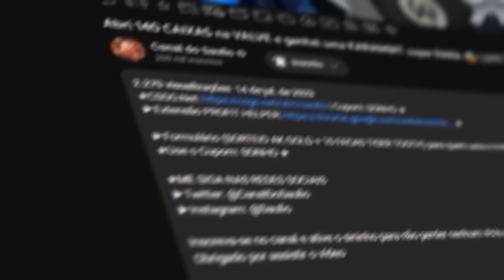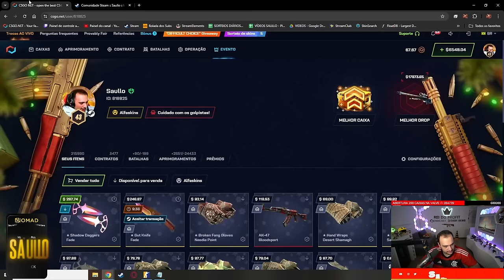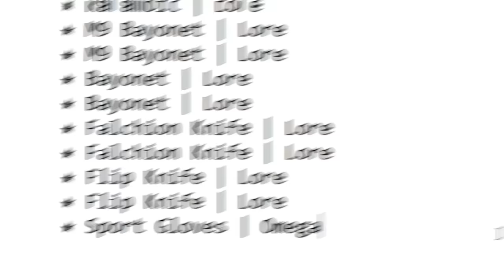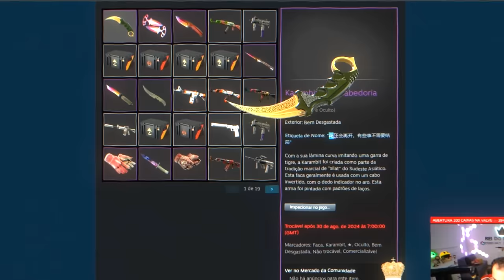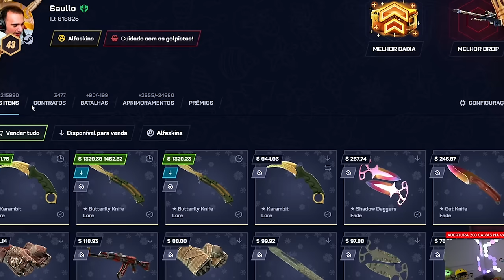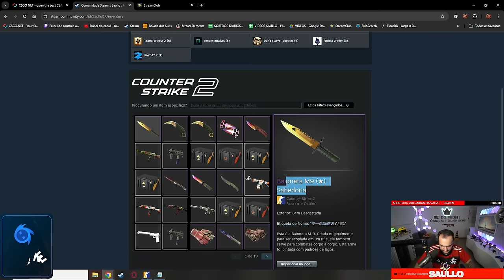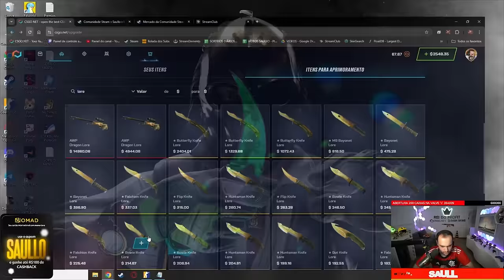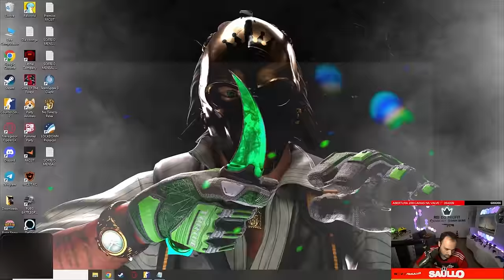Ganhei R$45.000,00 em SKINS fazendo LOUCURA no CSGONET 🤑 ( Butterfly Lore +++ )